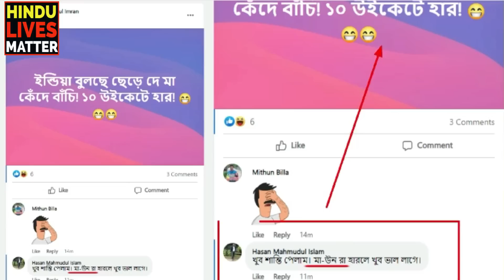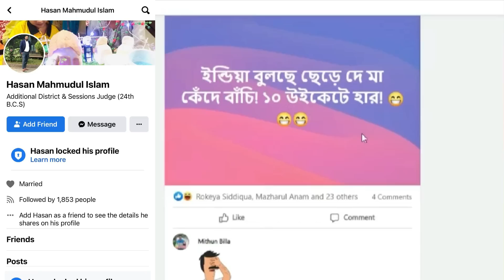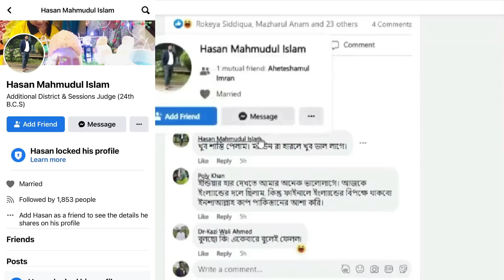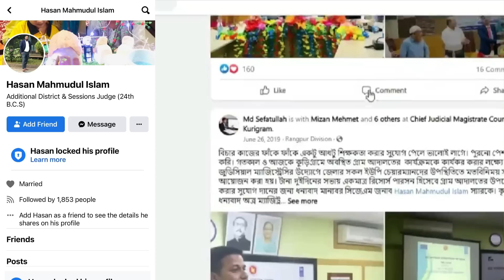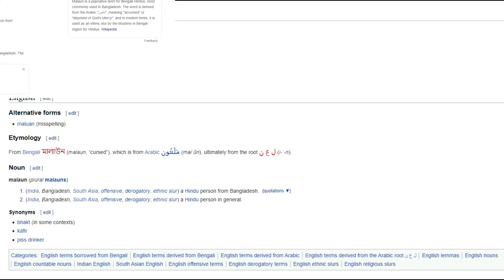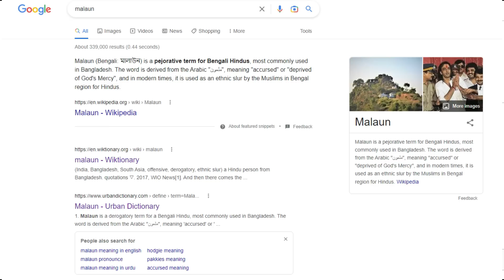মস্তিষ্কে পচনঃ হিন্দুদের ‘মা-লা-উ-ন’ বলে গালি দিলেন মুসলিম বিচারক। জিহাদী এখন কোর্টে ।